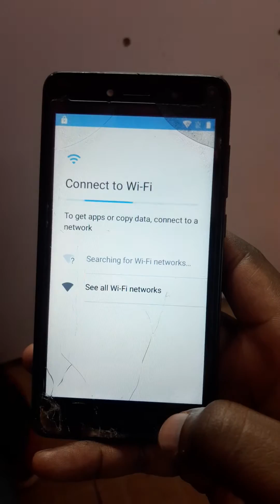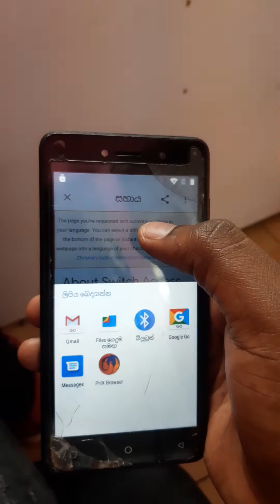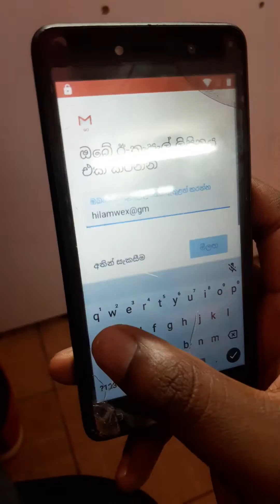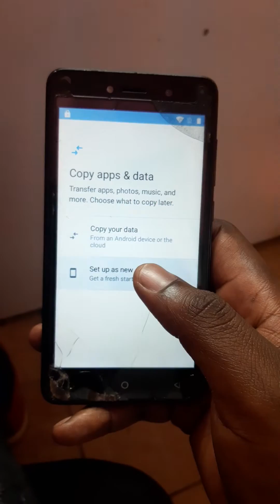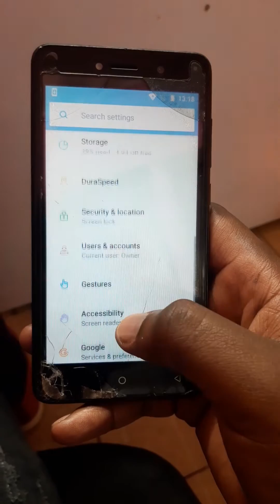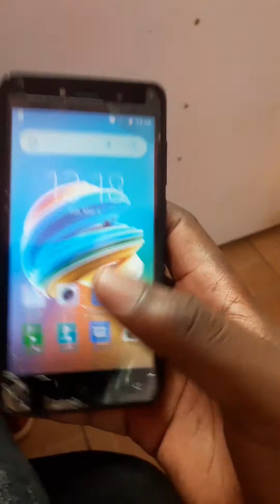frp bypass tecno f1 n f2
frp byapass tecno f2 and f1